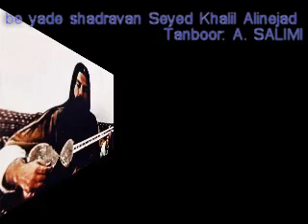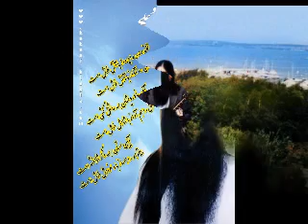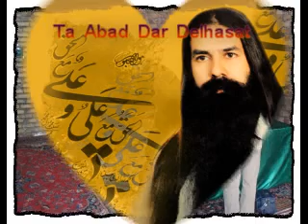be yade shadravan Alinejad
taghdim be dostdaran va peyrovane shadravan Alinejad  va sepas az aghaye Salimi .